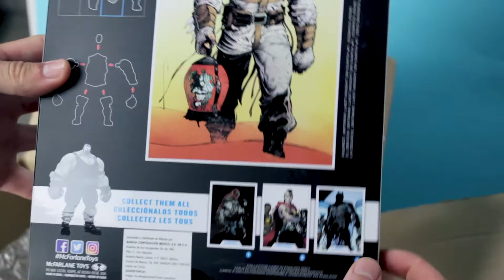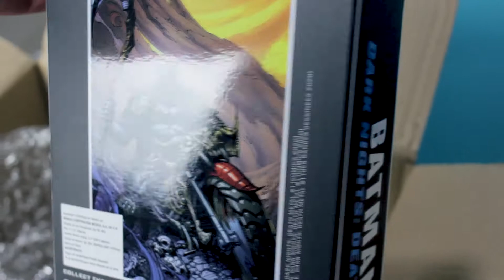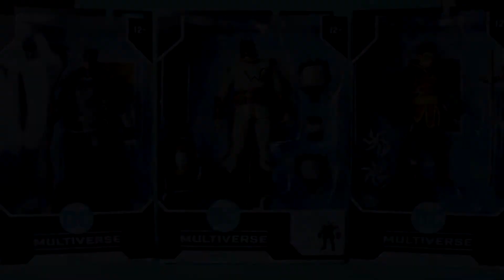Bandai Shop Dc Multiverse McFarlane UNBOXING!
Welcome back once again to Late Night Unboxing!

DC Multiverse McFarlane Toys.

Unboxing (No Commentary)